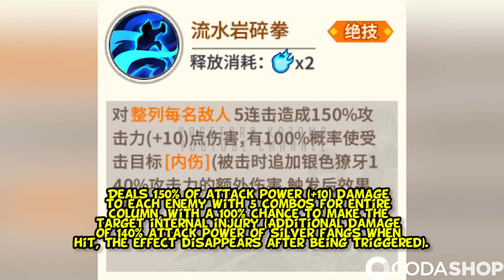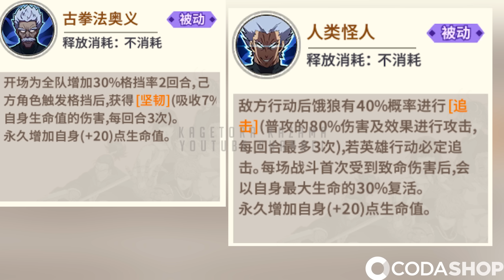REVIEW SILVER FANG ULTRA ULTIMATE, PASSIVE, BASIC ATTACK, GAMEPLAY PVP - One Punch Man The Strongest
REVIEW SILVER FANG LENGKAP
Internet : Yes

Silver Fang akan rilis di server Global One Punch Man The Strongest. Kalian bisa gacha di Limited Time Character dengan menggunakan Limited Voucher di One Punch Man The Strongest. Ultimate dan Passive Silver Fang gila boi, mantan guru Garou nih emang edan bisa nyerang bisa defense.